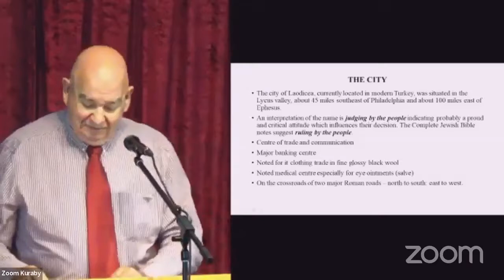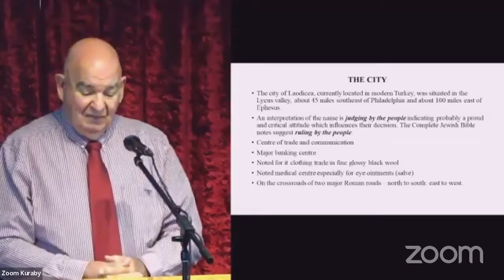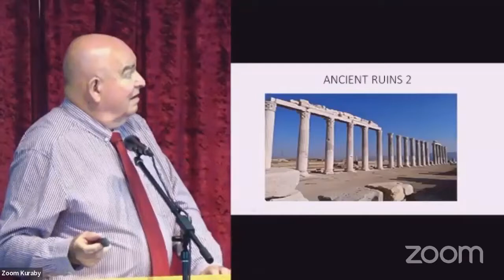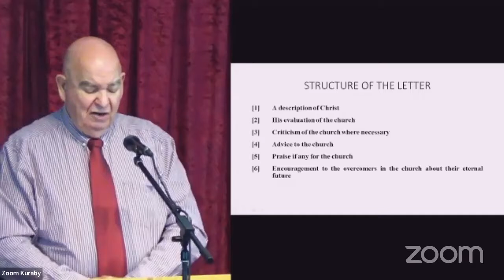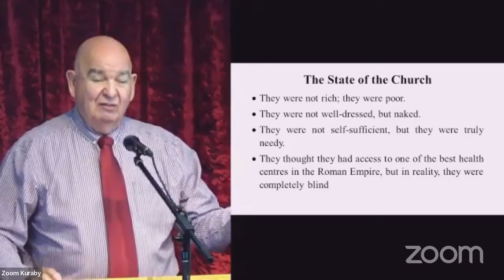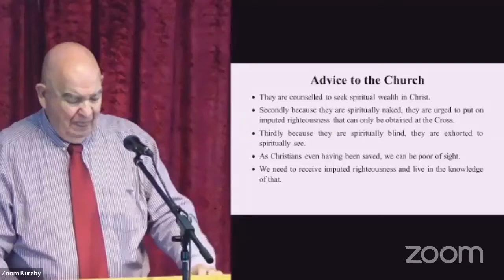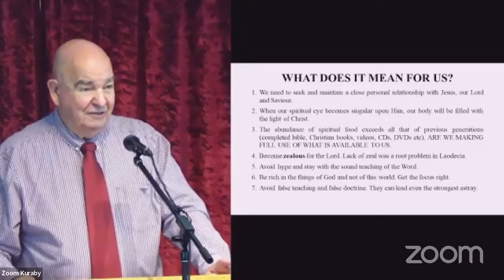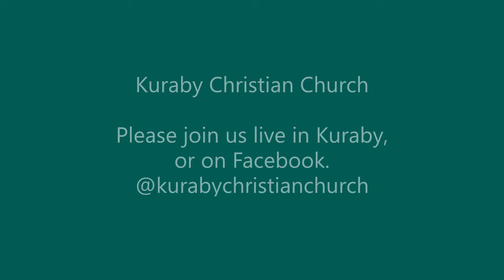Seven Churches of Revelation: The Church of Laodicea (Rev. 3:14-22)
We need to be on guard lest we become complacent because life is easy. We need to rely solely on God. We can't rely on our own strength. Our easy lives are a sign of our weakness, not our strength.